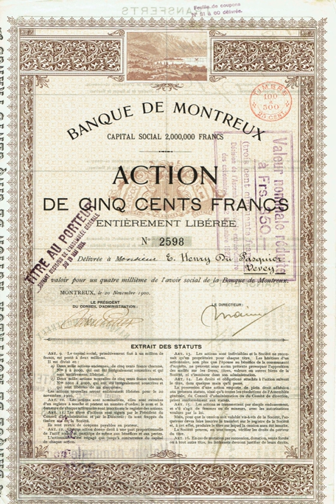S.A. (corporation) | Wikipedia audio article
00:01:36 1 In different countries

- Socrates

SUMMARY
S.A. or Société anonyme (English: Anonymous society) (and variants) designates a type of corporation in countries that mostly employ civil law. Depending on language, it means anonymous company, anonymous partnership, share company, or joint-stock company, roughly equivalent to public limited company in common law jurisdictions. It is different from partnerships and private limited companies.
Originally, shareholders could be literally anonymous and collect dividends by surrendering coupons attached to their share certificates. Dividends were therefore paid to whoever held the certificate. Share certificates could be transferred privately, and therefore the management of the company would not necessarily know who owned its shares.
Like bearer bonds, anonymous, illegal unregistered share ownership and dividend collection enabled money laundering, tax evasion, and concealed business transactions in general, so governments passed laws to audit the practice. Nowadays, shareholders of S.A.s are not anonymous, though shares can still be held by holding companies in order to obscure the beneficiary.